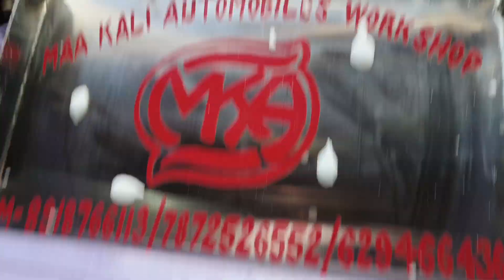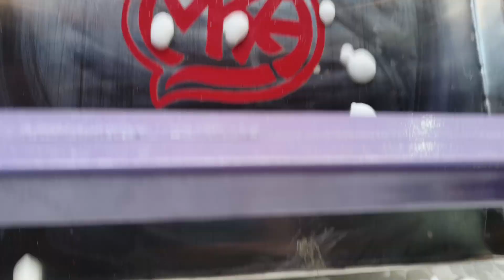batasa Machine training Rajasthan & Sonipat Haryana 89187661137872526552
Location